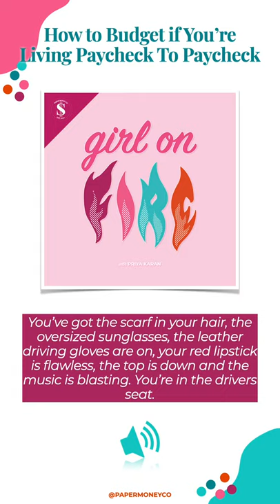The right budget is like a joyride in your convertible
🎙 In the final episode of my 3-part deep dive series, we’re talking about my favourite budgeting method — budget by paycheck. It’s the method that I personally used to grow my net worth to 6-figures by the time I was 23. Not only that, but it’s the only budget method I recommend if you’re paid multiple times per month, earning an irregular income or trying to break free from the paycheck to paycheck cycle. Are you ready for it? 🤔

This episode discusses topics like:
🌟 Why the paycheck budget is the best method for breaking the cycle of living paycheck to paycheck;
🌟 Why the PMC budgeting method is so different to what other financial experts will tell you; and
🌟 The method I used to build a 6-figure net worth by 23, and the 5 types of people can change their lives with a paycheck budget.

💖 I'd be super grateful for your help in making financial education available to everyone.

The advice shared on Girl on FIRE is general in nature and does not constitute financial advice. The information shared does not consider your individual circumstances.